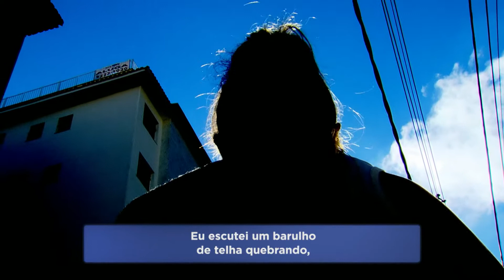Suspeito de furto cai de marquise ao tentar fugir em Belo Horizonte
Um homem suspeito de furtar um celular de dentro de uma casa, na região Centro-sul, de Belo Horizonte, caiu de uma marquise ao tentar fugir. De acordo com a Polícia Militar, o homem foi encaminhado ao hospital.